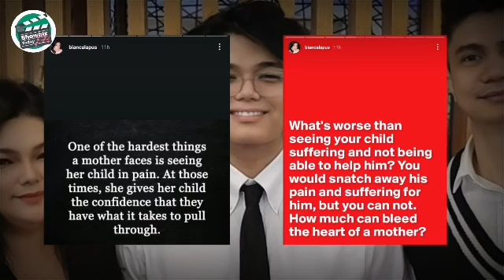MGA ANAK NI VHONG LABIS NA NAG-AALALA SA PAGLIPAT NG AMA SA TAGUIG CITY JAIL VICE MAY MENSAHE KANYA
Vice ganda may mensahe emotional mensahe kay vhong